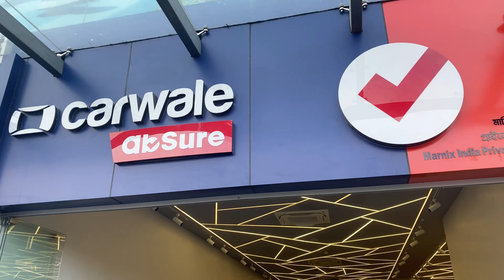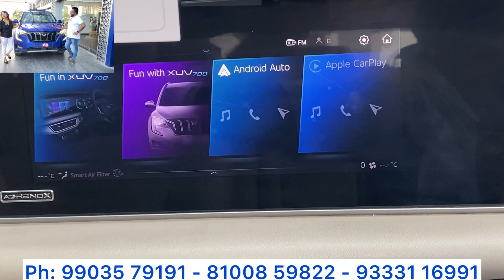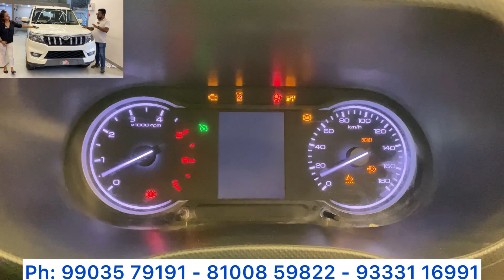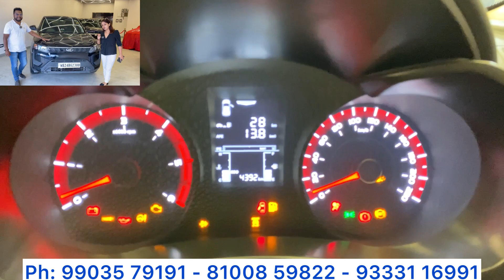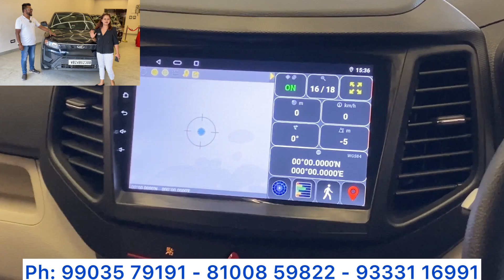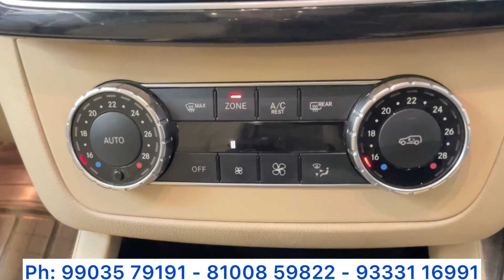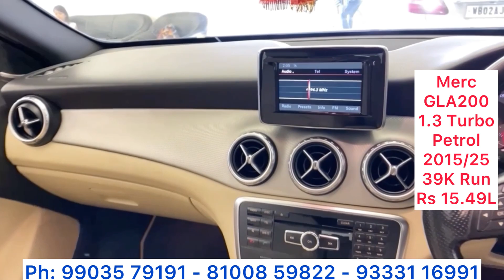MARNIX: UNREGISTERED CARS 1st TIME @ Used Car Price | HOT STOCKS - Grand Vitara-XUV700-BoleroNeo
MARNIX (Unit of Kolkata Car Bazar)
Austin Tower, Near Akhanka More / City Center 2.
Action Area IID, Street No 692. New Town.